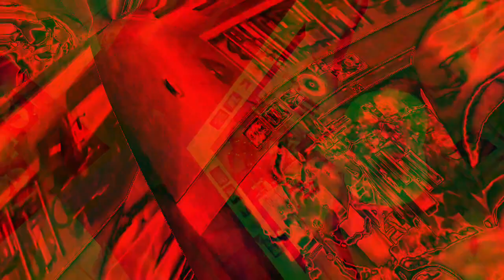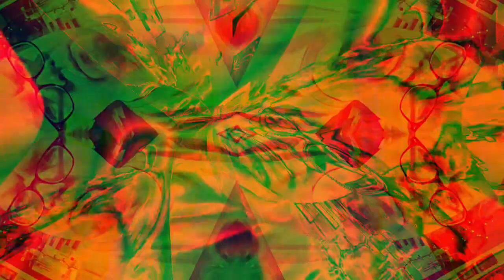Movie 22 12 07 20h20m36s the ten minute videos collection uploaded *Photosensitivity Warning*